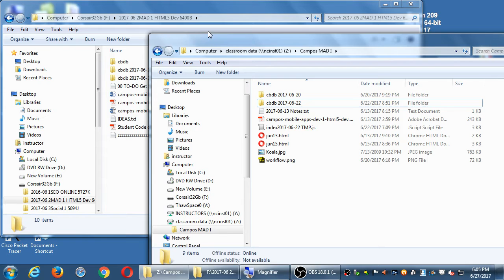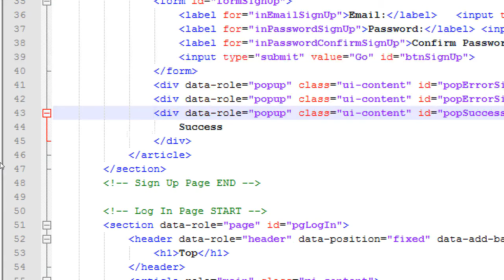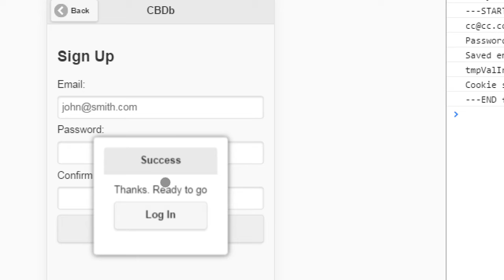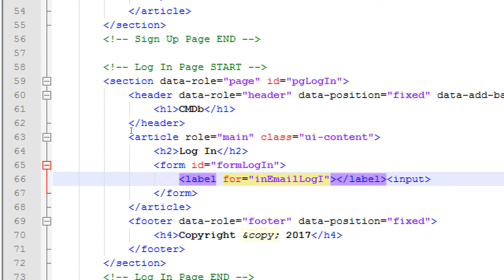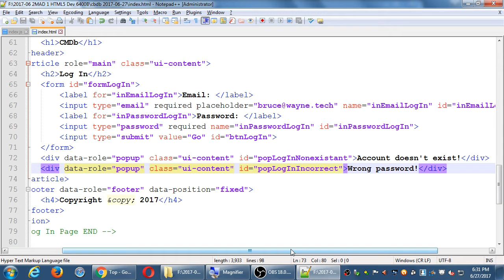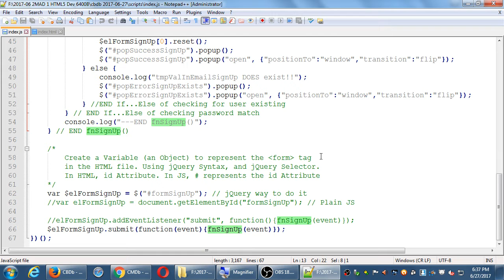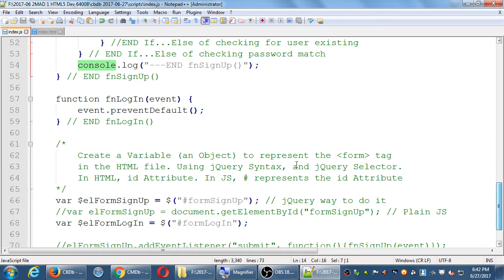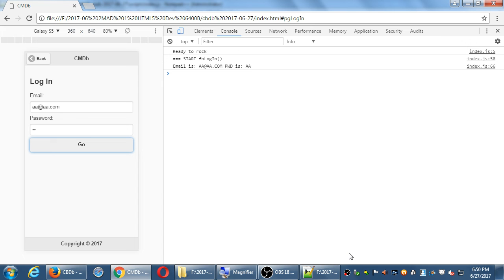MAD I 2017 06 27 18 04 48